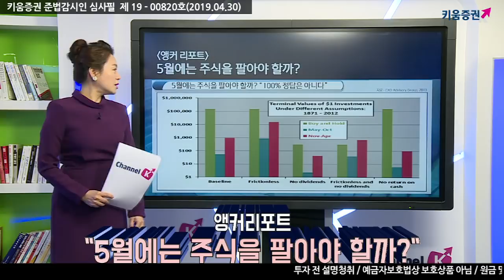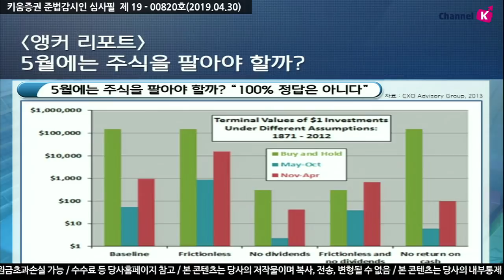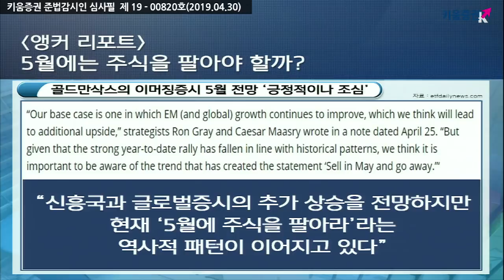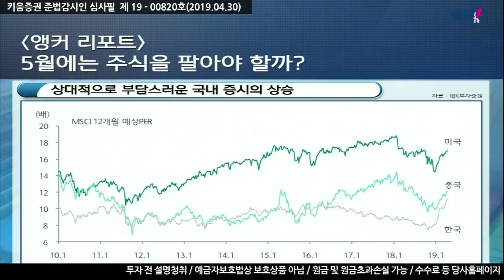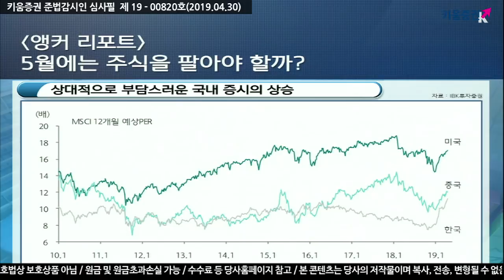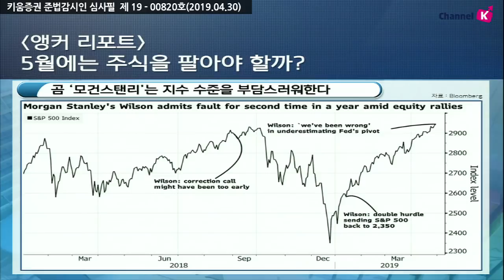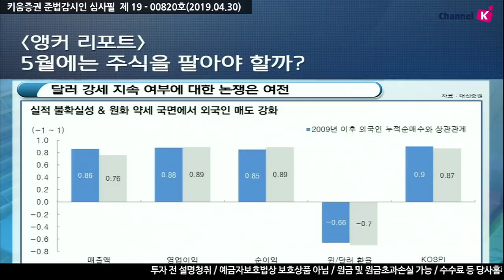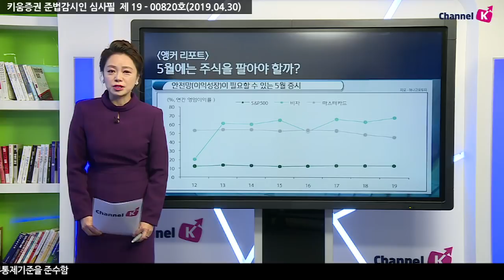[주식투자] 김순영 앵커의 시장분석 / 5월에는 주식을 팔아야 할까? ​ (19.04.30)​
골드만삭스의 5월 전망 '긍정적이나 조심'
신흥국과 글로벌 시장의 추가 상승을 전망하지만 현재 'Sell in May'의 역사적 패턴이 이어지고 있음
경제지표는 '서프라이즈' 없이 하향되고 있는 이익 전망치
더불어 달러 강세 지속 여부에 대한 논쟁은 여전.. 실적 불확실성과 원화 약세 국면에서 외국인 매도 강화
김순영 키움증권 채널K 앵커
​​ 「구독」과 「좋아요」 눌러주세요~